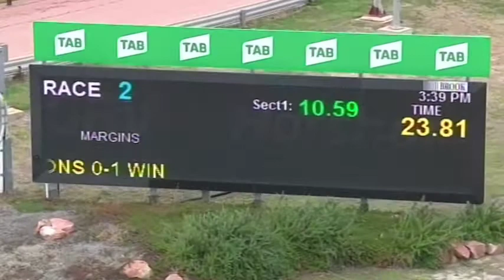HOR TUE 22 JUN 21 R2